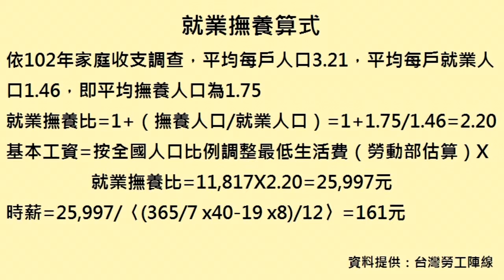2015.08.12基本工資今審議 社民黨：至少兩萬六才夠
基本工資今審議　社民黨：至少兩萬六才夠